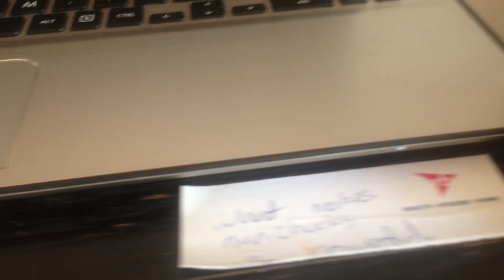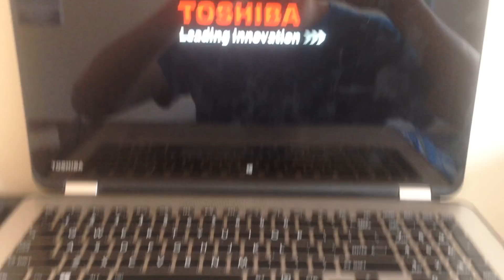(solved) Toshiba satellite p55w b5224 won't turn on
this short video tutorial is how i fixed my laptop from booting.
you can locate the reset button on the right side of the laptop, near the USB port.
still have a question? ask me in the comments below!

if the reset button doesn't work then it is most probably a hardware problem.